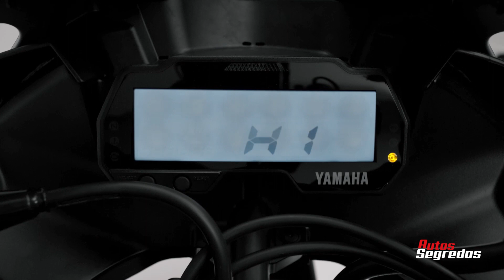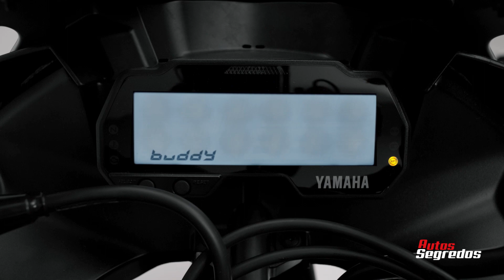YAMAHA LANÇA YZF-R15 POR R$ 19 MIL | AUTOS SEGREDOS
A Yamaha lança no Brasil a YZF-R15 que tem visual inspirado nas motos da linha Série R. O preço sugerido da YZF-R15 é de 18.999,00 sem o valor do frete.

Os interessados podem fazer seus pedidos pelo site de e-commerce da marca mediante ao sinal de R$ 2 mil. Os primeiros compradores começarão a receber suas motos em novembro.

De acordo com a Yamaha, o motor de 155 centímetros cúbicos de cilindrada recebeu alterações recebendo comando de válvula variável. Ele é um monocilíndrico que rende 18,8 cavalos de potência a 10.000 rpm e torque de 1,5 kgfm a 8.500 rpm. O motor é ligado ao câmbio manual de seis marchas.

A Yamaha YZF-R15 tem quadro Deltabox, balança traseira da suspensão em alumínio, rodas e pneus largos e freios com ABS nas duas rodas.

Os faróis e as luzes de mudança de direção são em LEDs, assim como a lanterna traseira.

No visual, a moto tem carenagens são funcionais com estrutura em camadas, como na YZF-R1 para otimizar o fluxo de ar. A dianteira ainda tem duto de entrada em forma de M –  inspirada na Yamaha YZR-M1. Já na traseira, a YZF-R15 tem linhas inspiradas nas irmãs maiores da Série R , como as linhas horizontais nas laterais, com frente baixa e rabeta alta.

O quadro de instrumentos da Yamaha YZF-R15 é 100% digital com iluminação de led e fundo branco, garantindo ótimo contraste das informações no display, facilitando a leitura na pilotagem diurna e noturna. Pela tela, o condutor tem o conta-giros, medidor de combustível, indicador de marcha e indicador VVA, que mostra quando o sistema privilegia o funcionamento esportivo.

O jornalista Marlos Ney Vidal comanda o Autos Segredos desde 2009. Somos referência na antecipação de novidades do mundo automotivo.

Fique por dentro de todos os segredos automotivos. Novos modelos, motores e novidades de todos os fabricantes

Siga o Autos Segredos